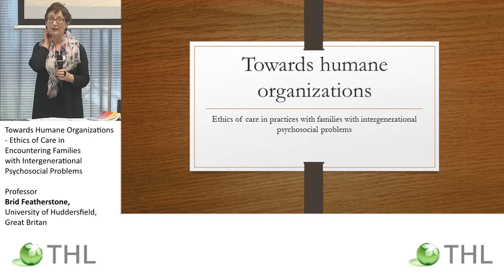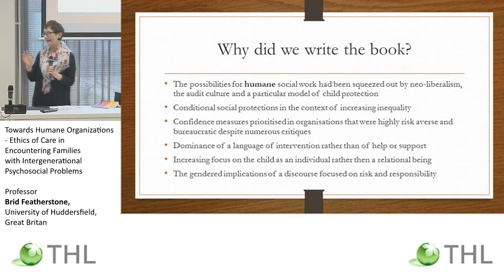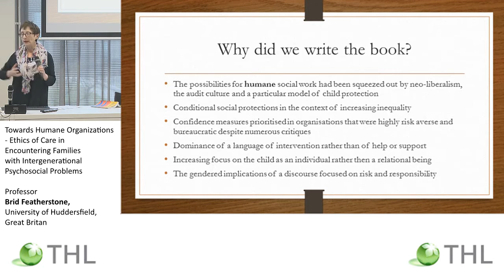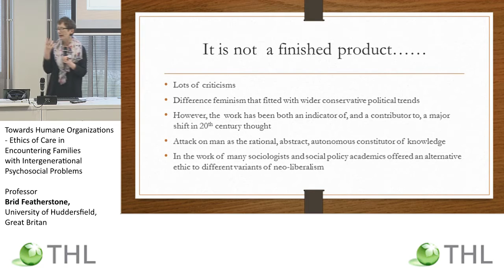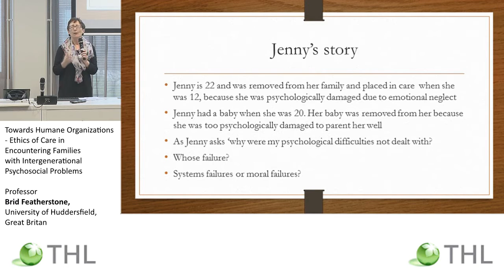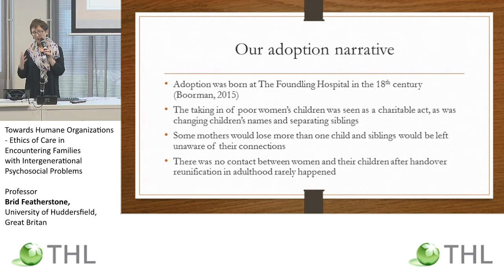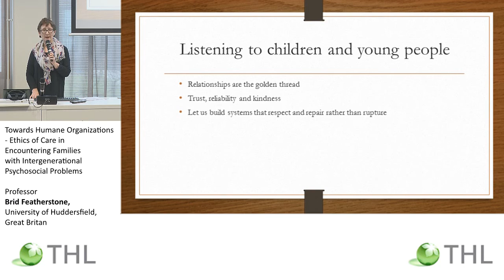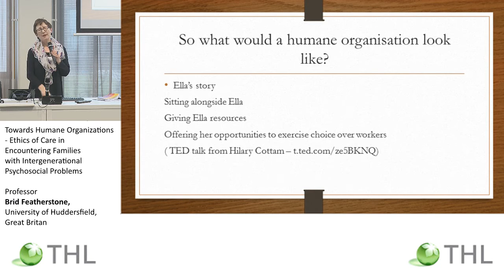Towards Humane Organizations, Professor Brid Featherstone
Puheista tekoihin! -seminaari
Towards Humane Organizations - Ethics of Care in Encountering Families with Intergenerational Psychosocial Problems
Professor Brid Featherstone, University of Huddersfield, Great Britan